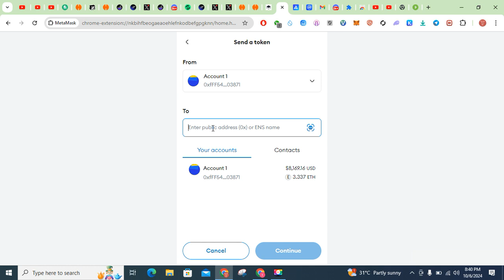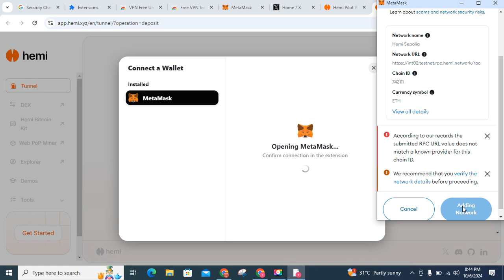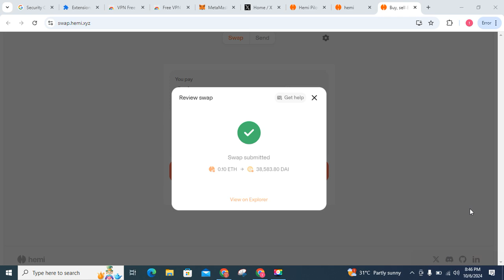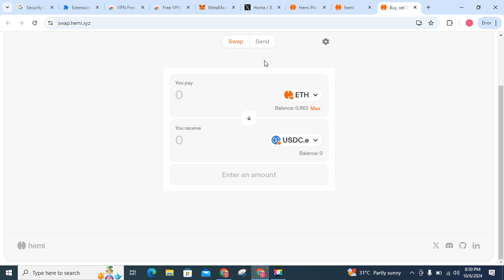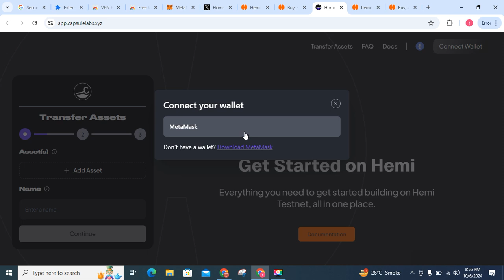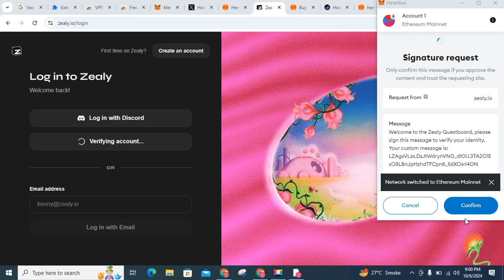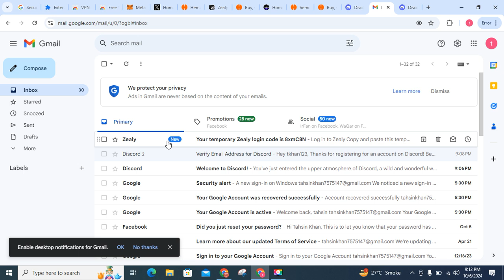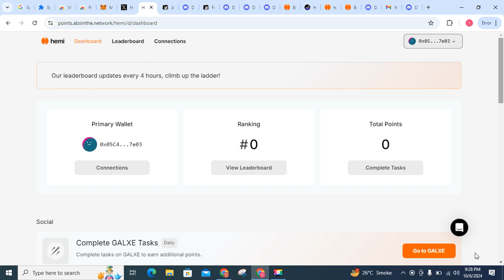Hemi testnet for beginners complete detail || Transfer hemi eth to friend and family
Mobile users watch this video before start

Best Exchanges

👉 1) Join Binance through link given below and get reward

👉 2) Join OKX through link given below and get reward

👉 3) Join Ku coin through link given below and get reward
👉 3)  Join MEXC through link given below and get reward